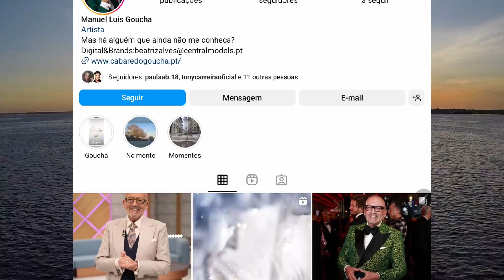Goucha novamente a fazer das suas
Manuel Luís Goucha está novamente nas notícias

Os artigos deste canal são (embora fosse desnecessário frisá-lo) escritos num tom irónico, de carácter [pelo menos pretensamente] humorístico ou em tom de graça ou mesmo de RÁBULA. Não devem ser lidos à letra e portanto, quem não aceitar esta premissa NÃO deve assistir aos vídeos. Se não gosta de publicações como ´O inimigo Público´, por exemplo,  então este canal não é para si. NÃO DEVE ACREDITAR numa única palavra do que nós dizemos nos vídeos! (conteúdo tendencialmente inventado). Repito, nada do que aqui se escreve, faz sentido. Se procura notícias sérias, por favor compre o JN. Obrigado pela visita.